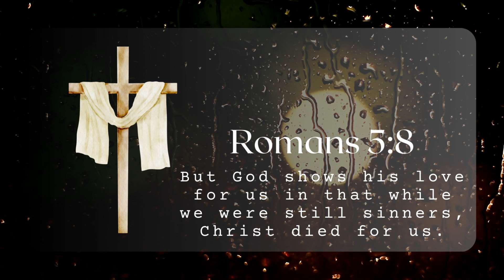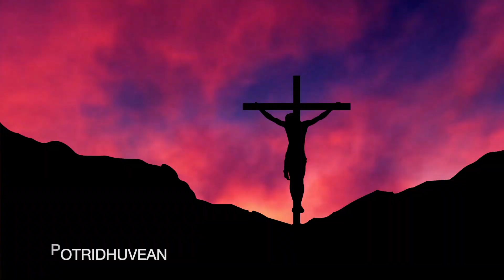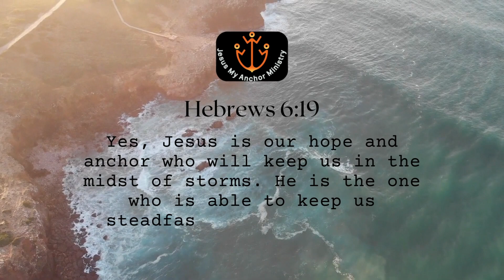POTRIDHUVEAN | Easter Song | Tamil Christian Song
Song Tune, Lyrics and Sung by Richard & Karunya

Living for Jesus for His Glory Alone.

Hebrews 6:19 - Yes, Jesus is our hope and anchor who will keep us in the midst of storms. He is the one who is able to keep us steadfast and unmovable in spite of the tides of life.

(This song is for Non-Profit)

Song Lyrics:

Potridhuvean

Ullathai Aridhidum Anbea
Urangamal Kaathidhum Enbean
Udhavadha Ennai Kondu
Uruvaaki Varuvadhai Kandean

Vilangadha Paadhayil Vandean
Urangadha Kangalai Thandean
En Jebathuku Badhilyaai Ingu
Endhan Vazhakai Maaruvadhai Kandean

Potridhuvean Ullavarai
Koopiduvead Aandavarai
Uyarthiduvean Um Oruvarai

Potridhuvean

Potridhuvean En Mitparai
Potridhuvean En Yesuvai
Potridhuvean En Raajanai

Potridhuvean

Enakaaga Maritha Anbea
Maranathai Jeithavar Enbean
Baliyaaga Thamai Thandu
Thulainda Ennai Meetadhai Kandean

Siluvayin Nizhalil Vandean
Velgadha Kirubai Kandean
Enakaaga Pannindu Peasum
Yesu Raaja Ratchagar Enbean

Potridhuvean Ullavarai
Koopiduvead Aandavarai
Uyarthiduvean Um Oruvarai

Potridhuvean

Potridhuvean Marithavarai
Potridhuvean Uyirthavarai
Potridhuvean Varubhavarai

Potridhuvean